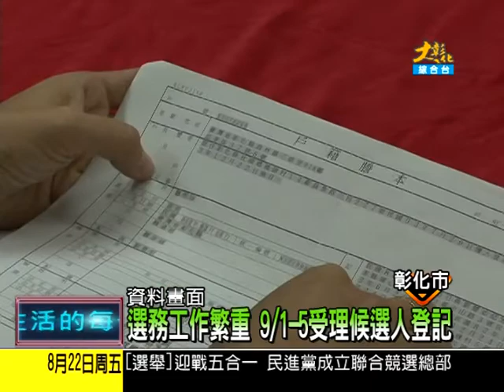1030822大彰化新聞2